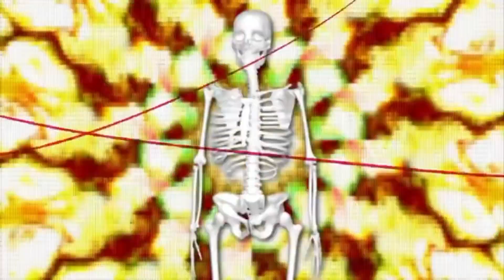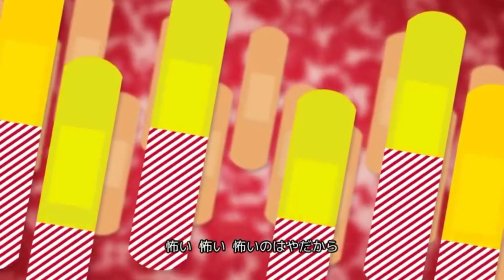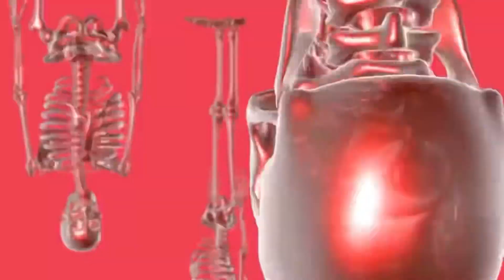【UTAUカバー】ありふれたせかいせいふく【ナースロボ_タイプT】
嘘でも本音でYESのアンケート